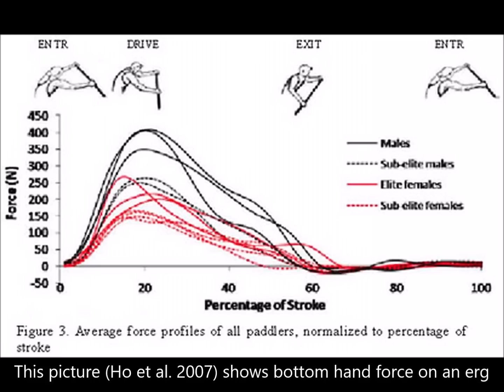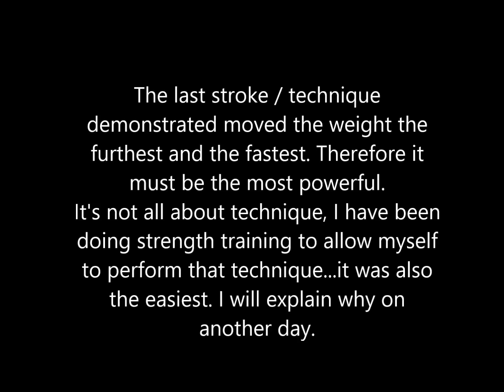Maximal force in paddling; how hard is it to produce?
Force fluctuates throughout the paddling stroke. Your biomechanics dictates how much maximal force you generate and in which part of the stroke you apply the greatest amount of force.